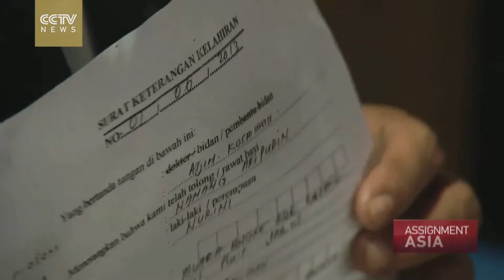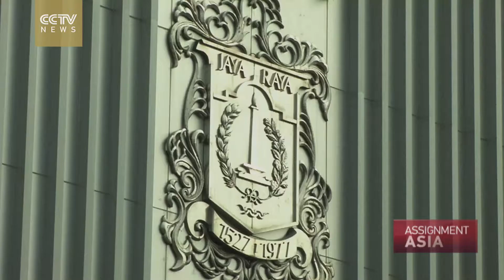Off The Record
It's hard to believe, but more than half of the children in Indonesia aren't entitled to the most basic rights. The problem lies in a registration system that most parents in the country don't understand. And those who do, can't afford it. Andy Saputra went into the slums on the outskirts of Jakarta to find out about the efforts to save a forgotten generation.